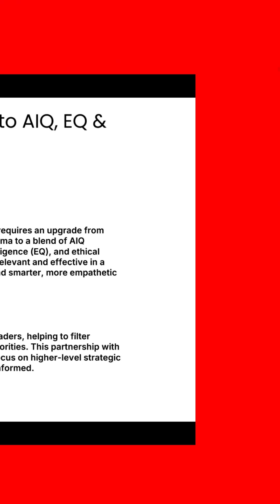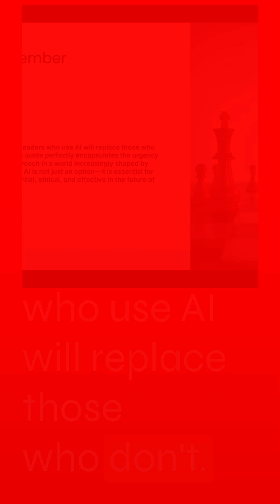AI Tailored Leadership of the Future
🧠 “Leadership is not about taking charge—it’s about making sense.”

Welcome to a new era of leadership—one where human wisdom and artificial intelligence collaborate, not compete.

In this video, Dr Elena Carruba explores how AI is transforming leadership decision-making—from data overload to emotional clarity, from reactive management to anticipatory insight. This isn’t just a tech talk. It’s a strategic, ethical, and deeply human conversation about the future of power, purpose, and performance.